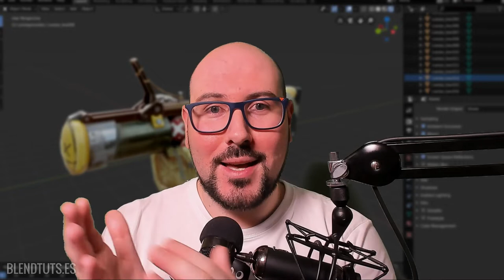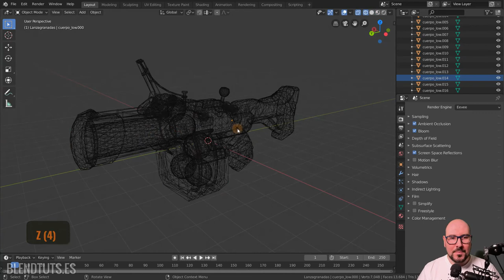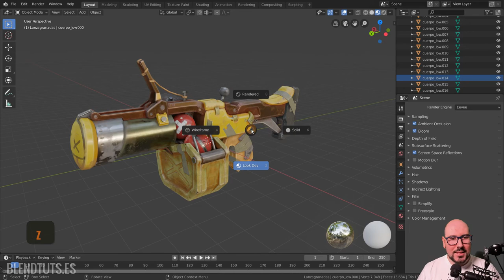Menús Radiales: "Pie Menus" (Introducción a Blender 2.80 #20)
Los Pie Menus (menús radiales) existían en versiones anteriores de Blender, pero en Blender 2.80 se han activado por defecto para ciertas opciones y menús.

Los Pie Menus se basan en la memoria muscular, y que cuando interioricemos en qué dirección está cada opción no tengamos ni que pensar, ni leer qué opciones aparecen, simplemente sabremos que tenemos que movernos hacia la izquierda o la derecha.

En este video os explico la manera más eficiente de utilizar estos menús para sacarles todo el partido.